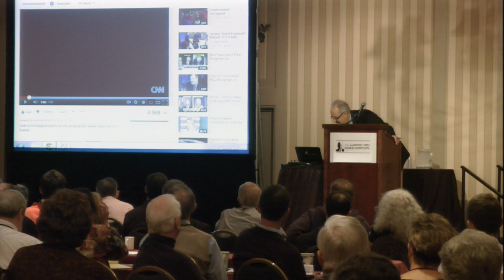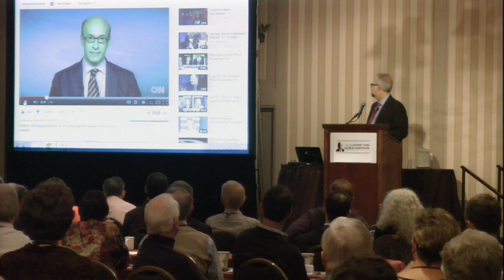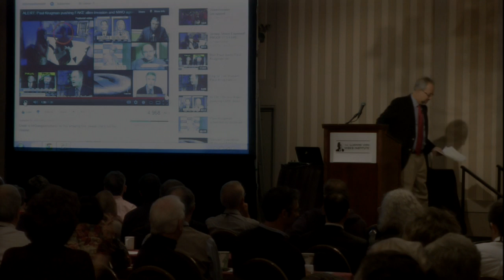The Keynesian Architects of the U.S. Warfare State | Joseph T. Salerno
The Donald M. Rembert lecture, presented at the 2012 Mises Institute Supporters Summit: "The Truth About War: A Revisionist Approach".  Recorded at Callaway Gardens, Georgia, on 27 October 2012.